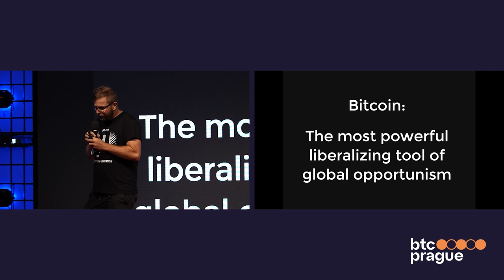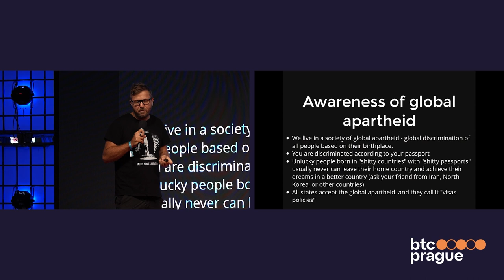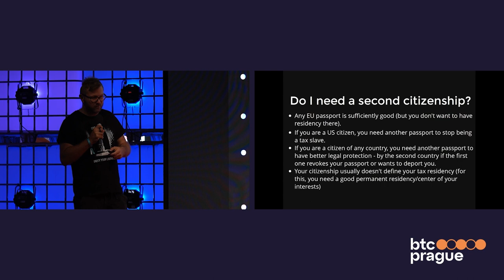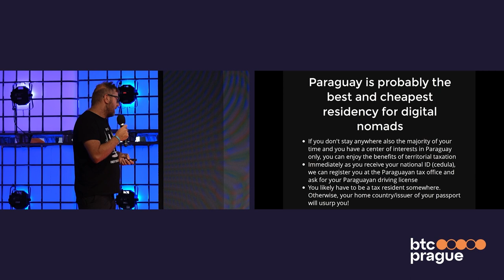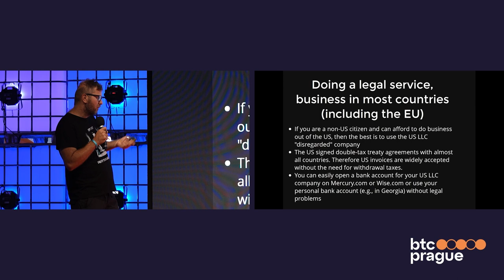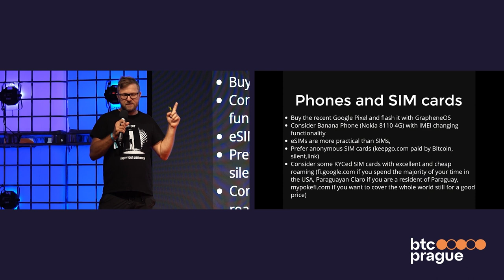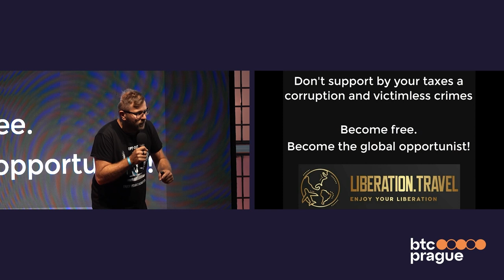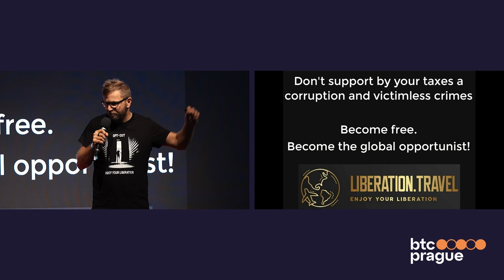Pavol Lupták - Bitcoin: the Most Powerful Liberalizing Tool of Global Opportunism (BTC Prague 2023)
The first step towards liberation is through the realization of the unfreedom of the status quo. We are born as tax slaves, we are universally discriminated against according to our place of birth, the state brands us, catalogues us, and usurps full control over all our economic activities.
Is it possible to leap out of the status quo and gain substantially more economic and personal freedom?
Bitcoin and cryptocurrencies represent the most powerful liberalization tools. Thanks to them, we can all be global and flexible.
They also make it easier and simpler than ever to ‘opt-out’ of the system.